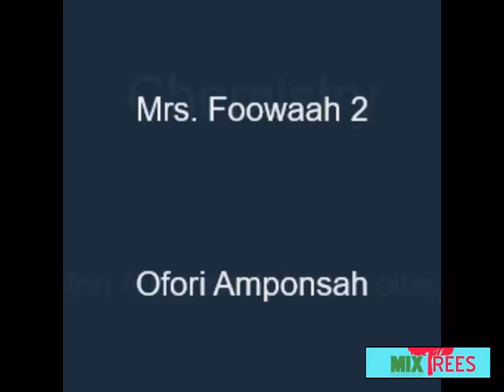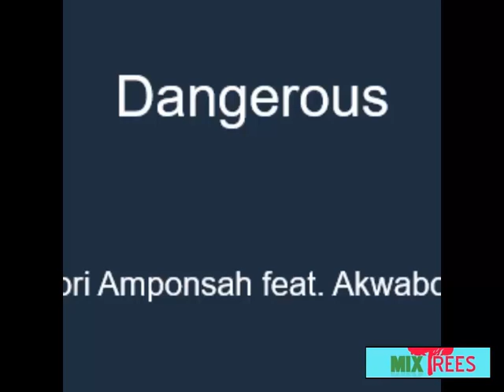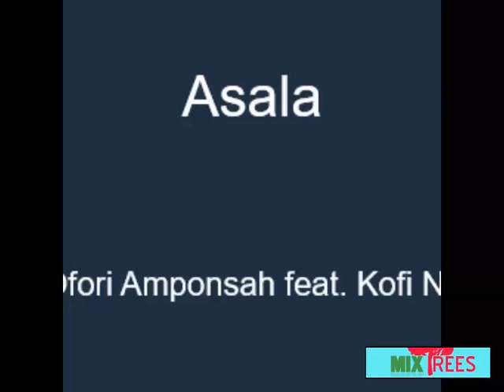OFORI AMPONSAH (All 4 Real) - All Time Hit Songs Non-stop Mix 2020 - MixTrees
Ofori Amponsah a.k.a "Mr. All 4 Real" is a household name in Ghana music and one of the most popular highlife legends in Ghana.

Since his official introduction by his musical "godfather" Daddy Lumba over 2 decades ago, Ofori Amponsah has given Ghanaians and the entire world back-to-back hits and is still in the music industry.

Some of his super hits include "Otoolege", "Emmanuella", "Asew", "Alewa", "Cinderalla" and so many more.